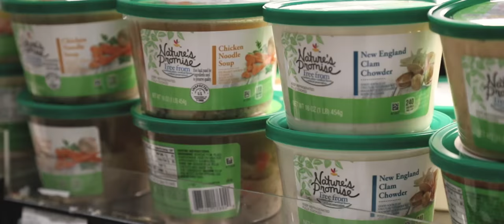Blount Fine Foods Soups